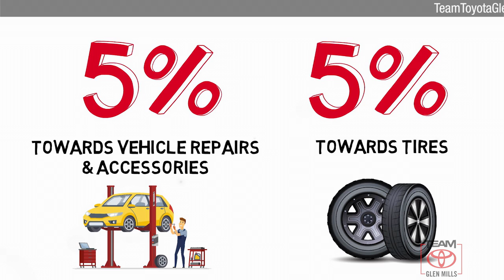Used 2016 Toyota Highlander XLE, GLEN MILLS, PA GM78739A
TeamToyotaGlenMills.com

[RLVID:14821:8396ef8468307ce4:72ce40db3be9cdd3:1]